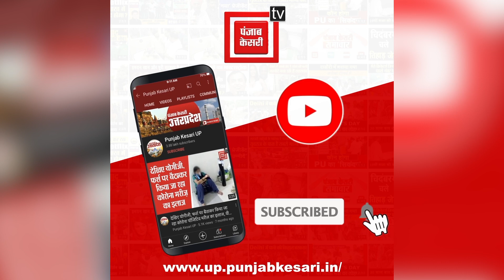112 डायल कर कांवड़ियों ने मांगी मदद, कोतवाली प्रभारी ने हाईवे पर पहुंचकर तत्काल की मदद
112 डायल कर कांवड़ियों ने मांगी मदद, कोतवाली प्रभारी ने हाईवे पर पहुंचकर तत्काल की मदद